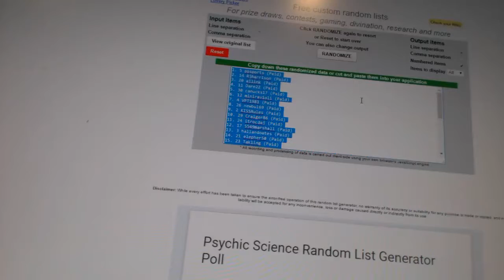Multi Randoms - C&C 6793